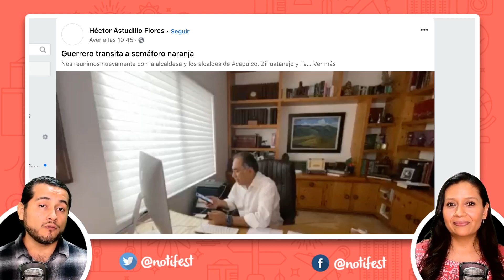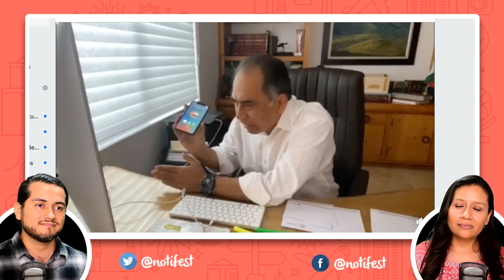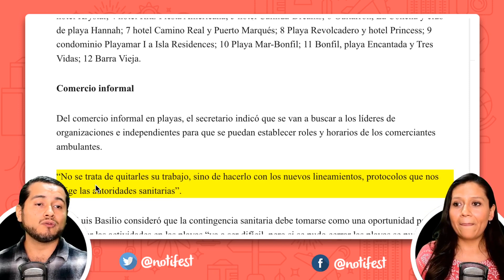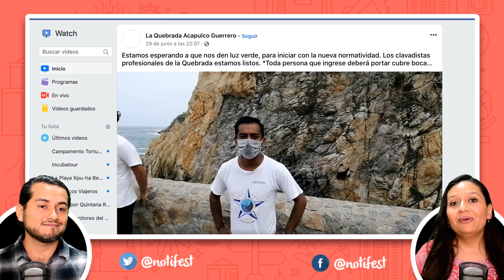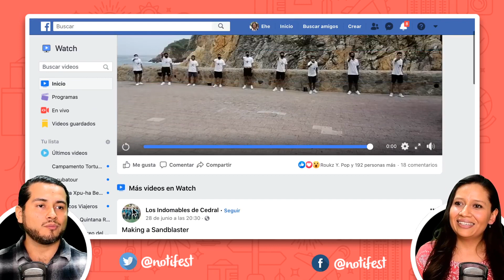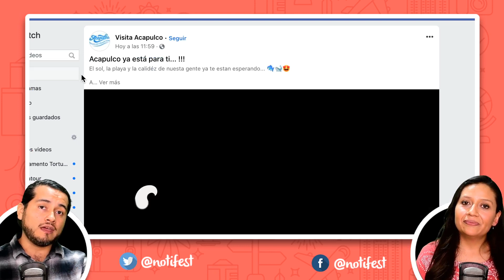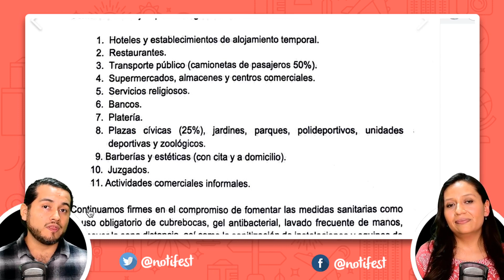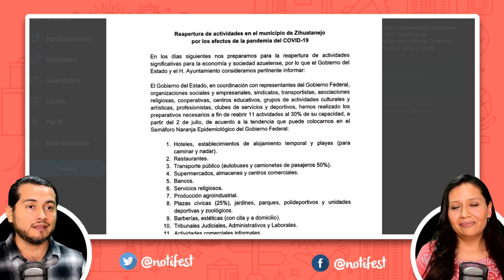Entérate de los cambios que habrá en Acapulco a partir de hoy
A partir de hoy las playas de Acapulco se abren de nuevo al público y también serán bienvenidos los turistas a los hoteles, sin embargo hay nuevas reglas, habrá vigilancia y espectáculos como el de la quebrada tendrán cambios muy importantes, también les compartiremos todo lo que sabemos sobre la reapertura de Ixtapa Zihuatanejo y Taxco.